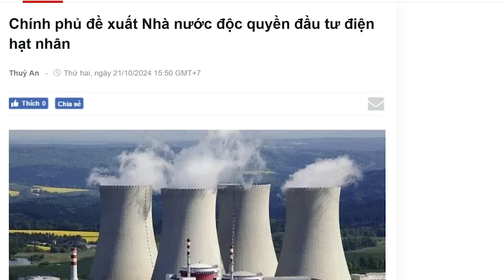Người Nghệ An đầu quân cho Hưng Yên, Nguyễn Ngọc Lâm ủ mưu gì sau lưng Tô Tổng?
Việc Tô Lâm dùng Nguyễn Ngọc Lâm, chẳng khác nào nuôi “hổ con” trong nhà. Chưa biết, sau này nó sẽ trung thành, hay thịt luôn cả chủ?!

Xem bài chi tiết tại:
Hoặc: